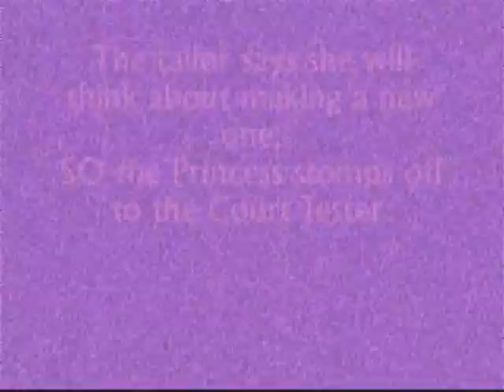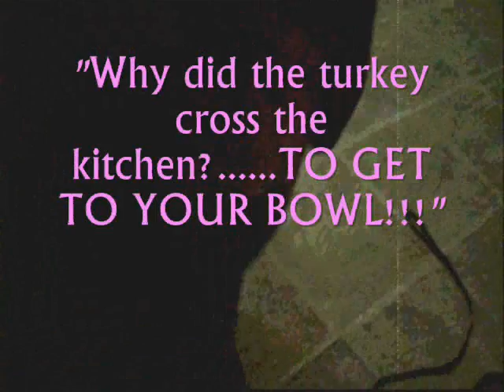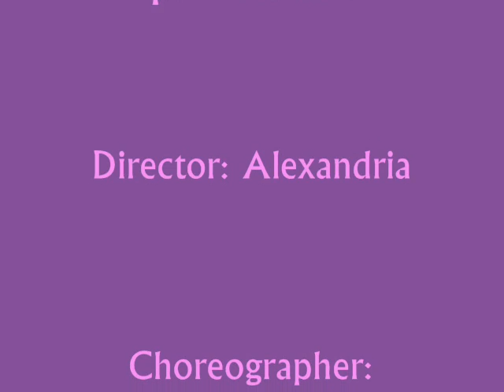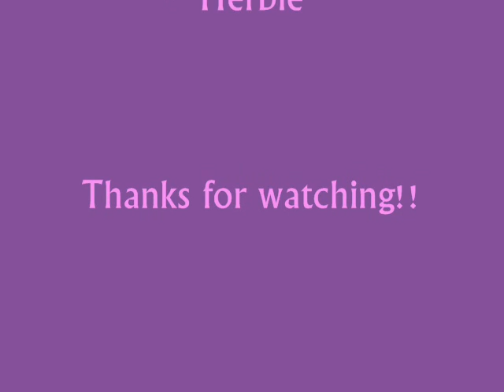Princess Sophia the Boxer searches for a new dress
Sophia our boxer has trouble finding a new dress for the ball, so she relies on her tailor and the court jester to help her.  This is my first video.  Coming out with new videos soon.   Sophia was adopted from the pound, and Beau is a rescue boxer.  All our pets are spayed/neutered and we support Boxer Rescue!